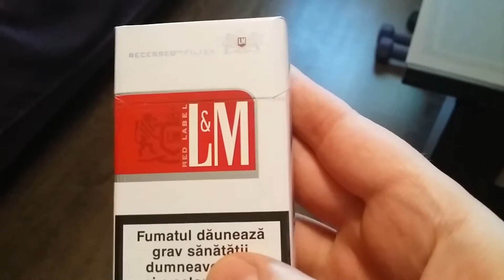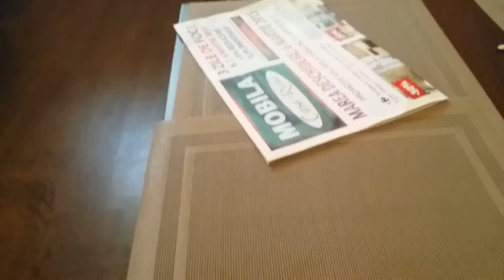Tigari LM din Basarabia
tigari LM din Basarabia, nu chiar asa bune ca astea de la noi.
Daca tara are populatie mare sau putere de cumparare mare tigarile sunt calitative, altfel sunt cam varza.
Nici Marlboro din Basarabia nu-s asa bune.
Pe o scara de la 1 la 10, tigarile LM din RO fiind la 10, astea din Basarabia sunt pe la 7.

Mare  grija nu poti aduce decat 1 cartus/persoana.